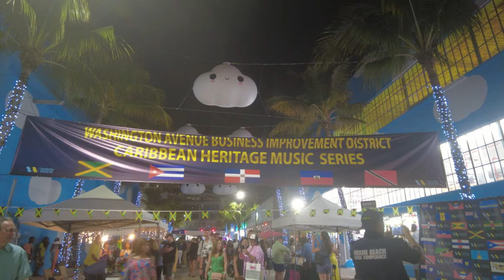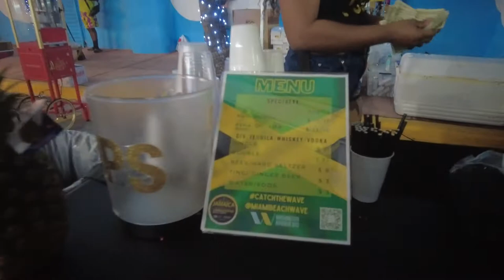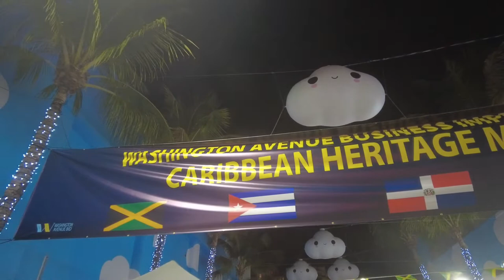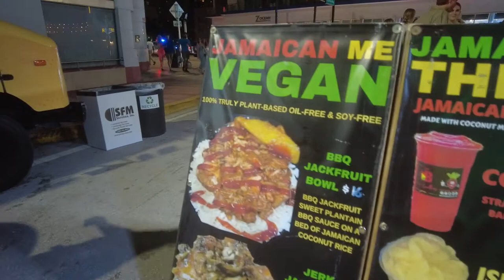Caribbean Carnival on south beach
On my way back to my car, i ran into a caribbean carnival on south beach during spring break.
Caribbean Carnival is a popular annual event held on South Beach in Miami, Florida. The event typically lasts for four days and features a wide variety of carnival-style entertainment, including live music, street fairs, and carnival games. The event is also known for its numerous costume contests and parade